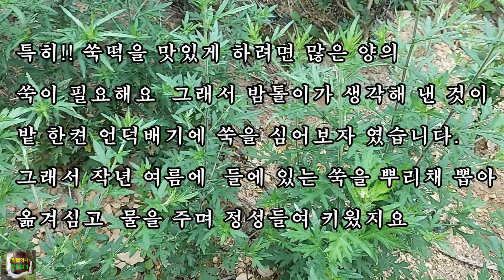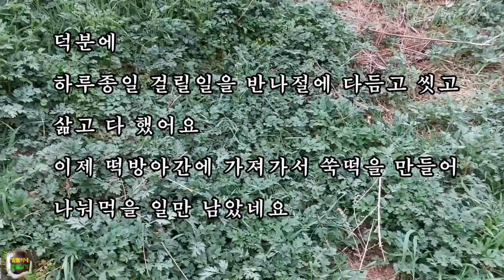쑥 밭에서 키우기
밤톨이네 전원일기의 주인공에는
들에  피어나는 이름 모를 꽃과 풀,그리고 새와 나무들이 될 수도 있어요,
물론 직접지은 식물이 될 수도 있고,
직접지은 식물로 만든 요리도 등장 할 수 있어요,
밤톨이네 전원일기를 찾아주시는 여러분들과도 소통 하며
아름다운 자연을  노래하는 밤톨이네 전원일기로 성장하기를 바란답니다.

*오늘의 주인공은 "쑥" 이랍니다.